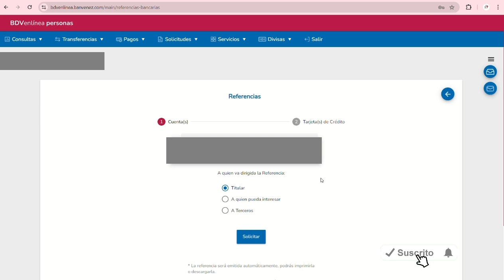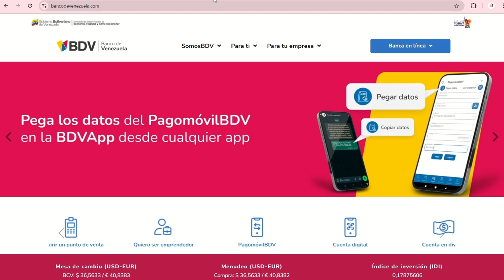Como solicitar REFERENCIA BANCARIA BDV Banco de Venezuela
¿Necesitas una referencia bancaria del Banco de Venezuela? En este video te enseñamos cómo obtenerla paso a paso, de manera rápida y fácil. Sigue estos simples pasos y obtén tu referencia bancaria en minutos.